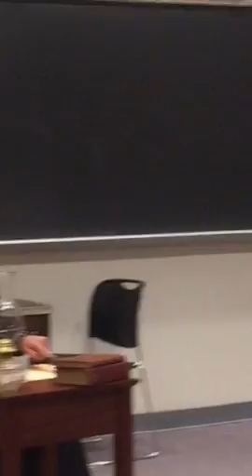2016 National History Day -- Junior Group Live Performance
Impact Academy (Henry County GA)